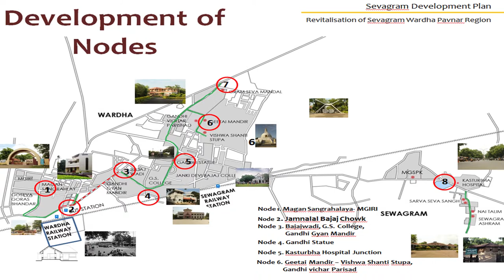Animated Video Montages - Sevagram Ashram - Marathi VO - 50 Gandhiji Anneversary - Project Info